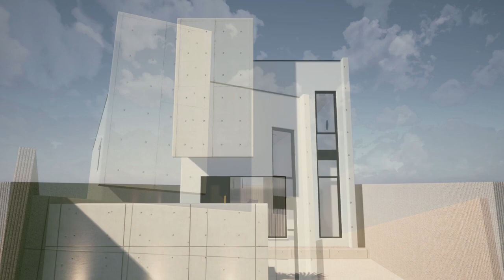6x8 Modern House Design - House no. 211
EN - "House no. 211" is a case study for a two-story house. Rendered in Twinmotion 2022.2.3.

PT/BR - "House no. 211" é um estudo de caso para um casa de dois andares. Renderizado no Twinmotion 2022.2.3.

Song: Intellect - by Yung Logos